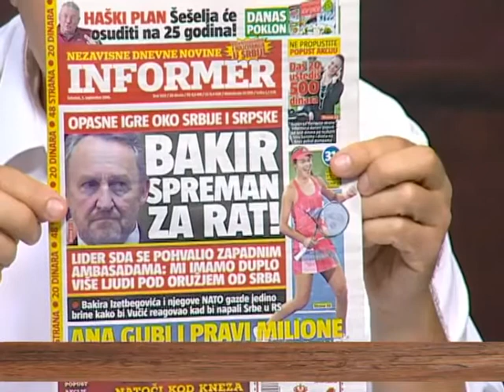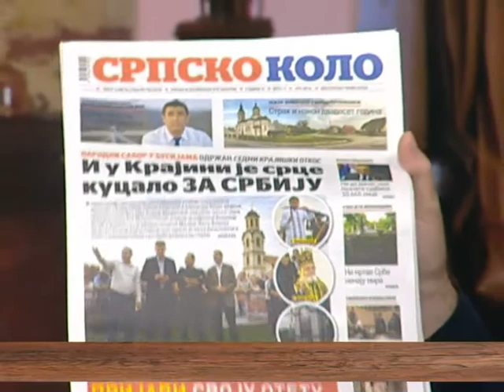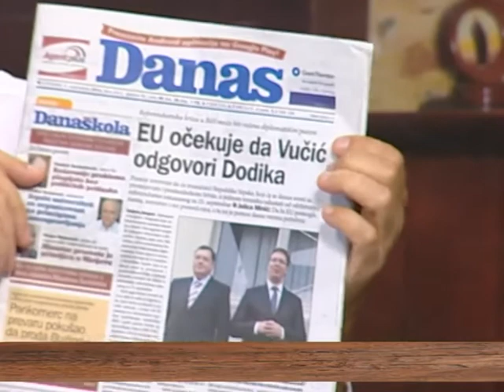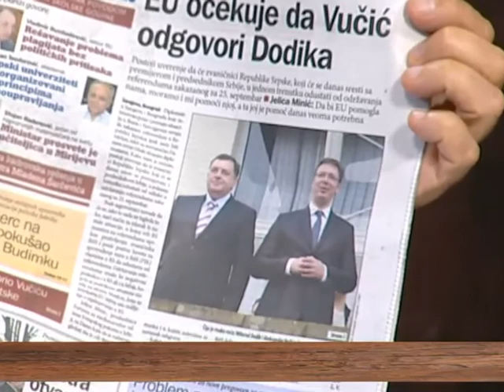EMISIJA UZ JUTARNJU KAFU 01.09.2016. MIODRAG LINTA by NENAD PAVLOVIĆ